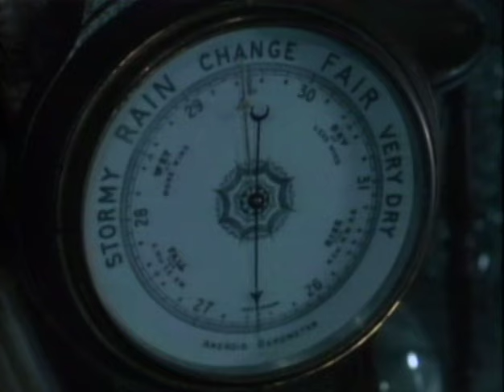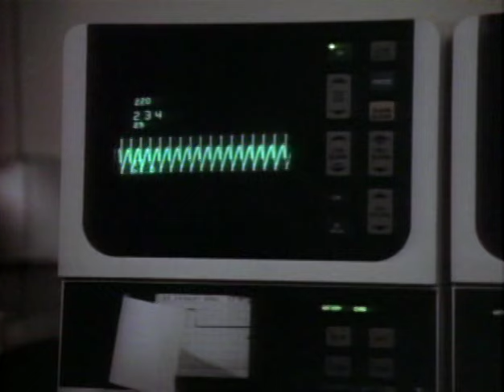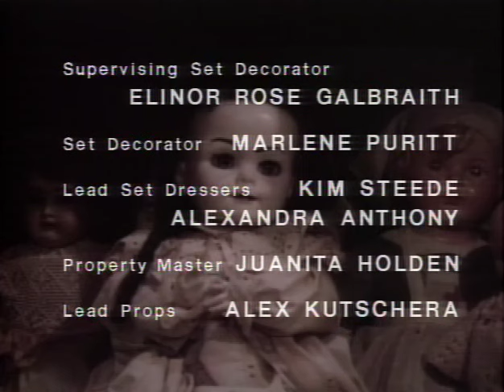Friday The 13th The Series 1987 S01E01 The Inheritance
Two cousins, Ryan Dallion and Micki Foster, inherit an antiques shop from their uncle. Together with his partner, they must track down cursed objects that their devil-worshiping uncle had created. The first object is a demonic killer doll.